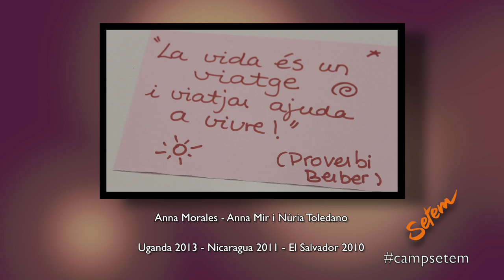I quan tornem dels camps de solidaritat, què? 6/6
Escolta de primera mà què són els camps de solidaritat organitzats per SETEM, de quins tipus hi ha, qui pot participar-hi, com et pots inscriure, quina formació prèvia es fa i què passa quan s'acaben...en aquests vídeos realitzats pels participants.